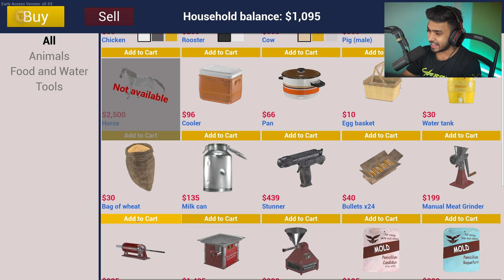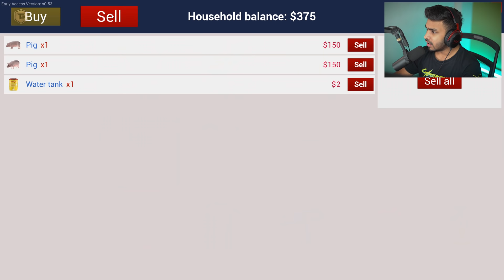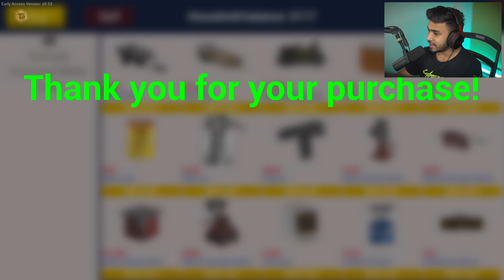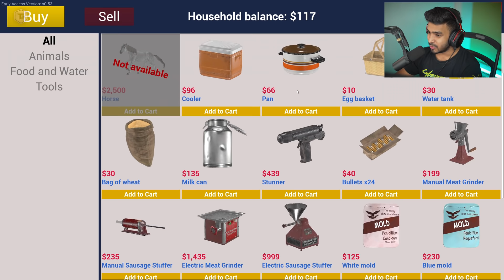CLEARING THE GARDEN | RANCH SIMULATOR GAMEPLAY #9